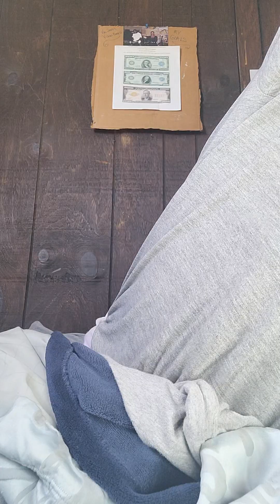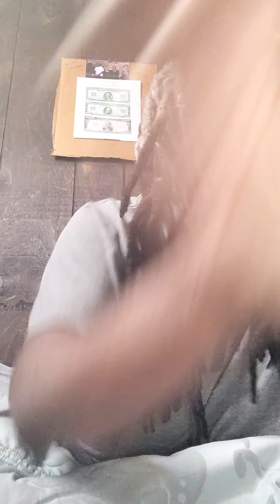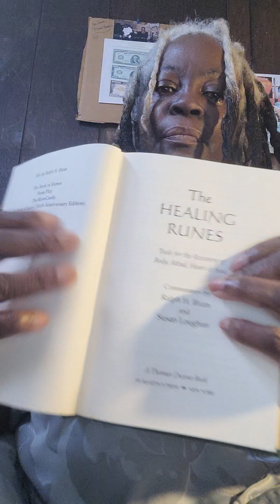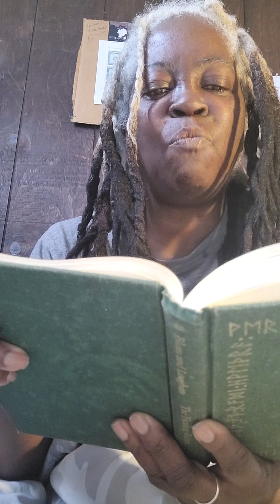WEDNESDAY'S CHILD WAKING UP TO FAIRY DUST 🪄🧚‍♂️ PiscesSeason ThatGirl WeON 🎤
When U can laugh at yourself and STILL learn & heal.
PRICELESS 💚💜💚💜💚🪄

Riddle Me THIS:
How can someone speak on a book they NEVER read nor wrote?!?!

BINGO!! TIME TO LEARN ME...

Welcome to MY Season 📖💜✨️

When you change stages
For better growth.
THAT'S evolution! 😉🎧